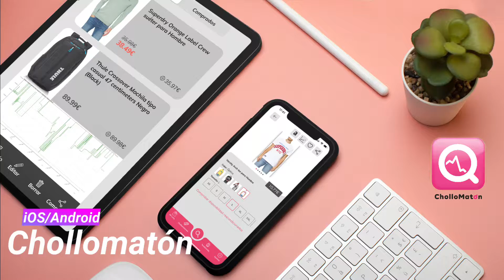🥝 CONSEJOS prácticos para elegir alimentos SALUDABLES en el SUPERMERCADO. Comer BIEN es muy FÁCIL 🛒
¿Quieres ahorrar MUCHO DINERO? Instala la app de Chollomatón y te avisamos cuando el producto que buscas baja de precio (sólo tienes que darle al "corazón")